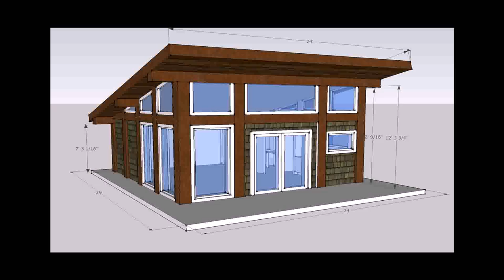Small Modern Timber Frame House Plans - Gif Maker DaddyGif.com (see description)